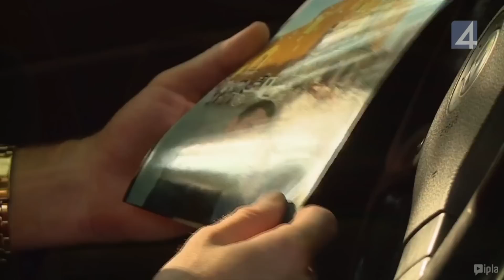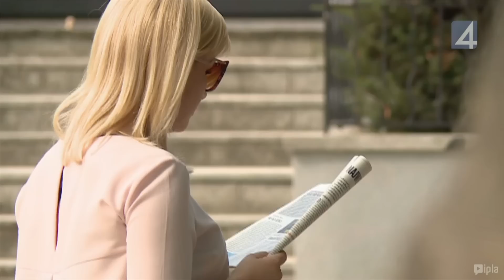Przemyślenia Niekrytego Krytyka: SEPTAGON 3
📖 Książka z felietonami emitowanymi na antenie Radia Zet - odpalamy preordery!

Wszystkie książki z autografem i imiennym podziękowaniem dla każdego ze Współwydawców. Koszt z wysyłką na terenie Polski: 39zł, za granicę 59zł. Zakończenie zbierania zamówień: marzec 2019. Planowana wysyłka: kwiecień/maj 2019.
Chcesz zamówić? Masz dwie opcje:
Przelew na konto bankowe: 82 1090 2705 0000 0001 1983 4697

Informacje na temat postępów prac nad projektem będę publikował na Instagramie, także zapraszam @niekrytyk

MINI 🎨 @purephotostudio